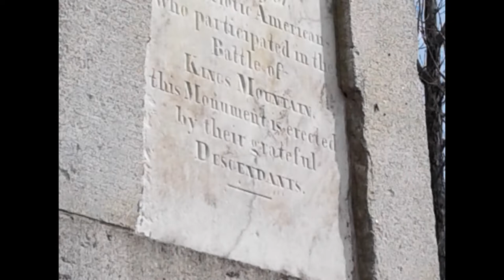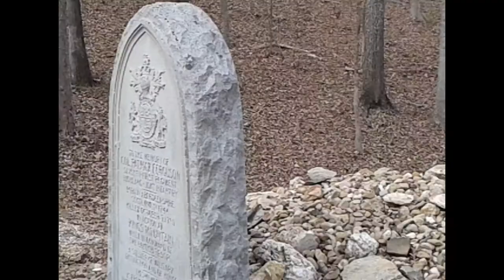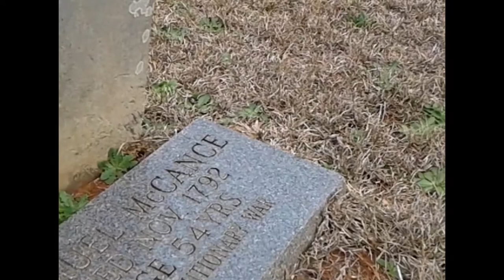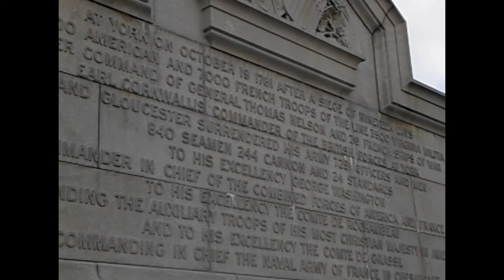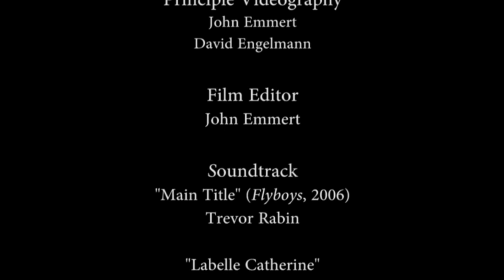The Sword of the Lord and of Gideon: The Battle of Kings Mountain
The Battle of Kings Mountain was a key turning point in the American War for Independence. American back-woodsmen and militia clashed with Tory Militia and Colonial provincials in October of 1780, setting off a chain of events which would lead to the surrender of Lord Charles Cornwallis's army at Yorktown in 1781.